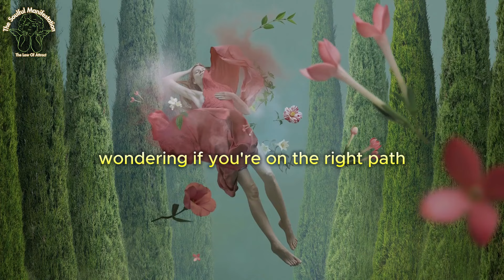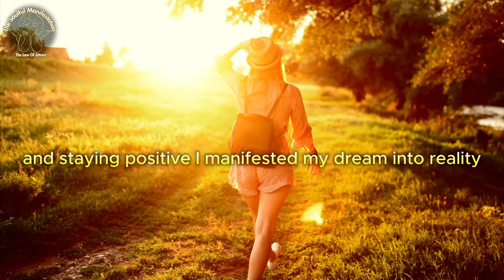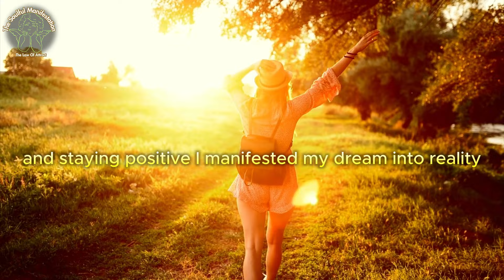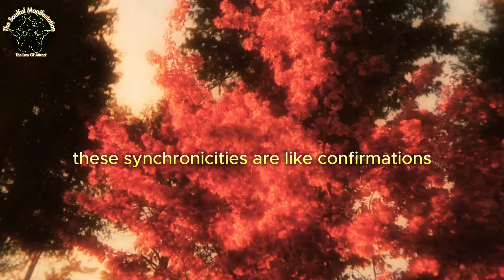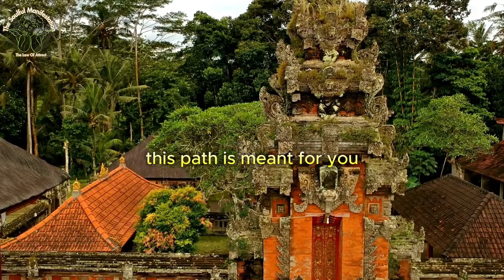💰 5 CLEAR SIGNS You're On The Right Path to Abundance 💵 Bob Proctor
How To Know If You're On The Right Path
✨Feeling lost and unsure if your efforts are leading you towards your dreams?  The Universe might be sending you subtle nudges, but are you missing them?

💲In this video, we'll explore 5 undeniable signs, inspired by the teachings of Bob Proctor, that indicate you're aligned with your desires and headed for abundance!   Learn how to:

✨Recognize synchronistic events that guide you in the right direction. ✨
Identify the feeling of flow, a powerful signpost of alignment. ‍♀️
Decipher the messages hidden within your dreams.
Spot unexpected opportunities that open doors to success.
Cultivate a sense of happiness and fulfillment, a key indicator you're on the right path.

✨By tuning into these signs and harnessing the power of the Law of Attraction, you can confidently manifest your dream life!

Ready to stop second-guessing and embrace the flow of the Universe? Let's go!

P.S. Share your experiences with these signs in the comments below!

💫 But here's the kicker – this isn't just about theories; it's about real experiences. This is my personal journey with Bob Proctor's teachings, and I'm thrilled to share the impact it's had on my life.